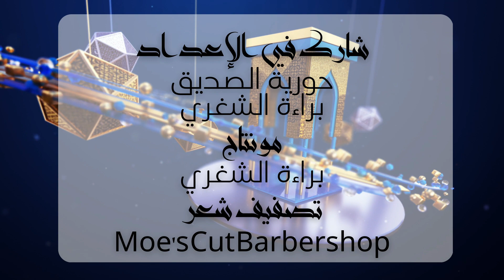حكاية أكلة القهوة مع الحكواتي أحمد كبارة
١٠٠$ كاش... حكاية أكلة
شروط المسابقة:
١- شير للفيديو
٣- فولو حساب الحكواتي
٤- فولو حساب @3cents.cafe